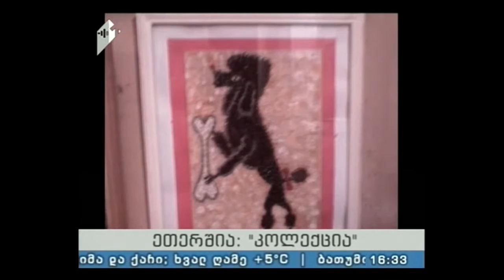"კოლექცია" 04.12.16 ჟანა კობალავას კოლექცია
სტუმარი: ჟანა კობალავა - მუსიკოსი; არაპროფესიონალი მხატვარი.
გადაცემის ავტორი და წამყვანი: ლალი იმნაიშვილი.